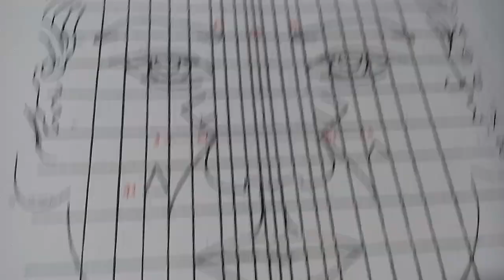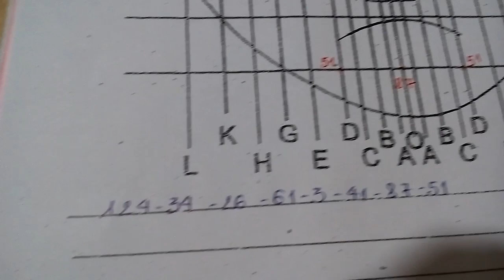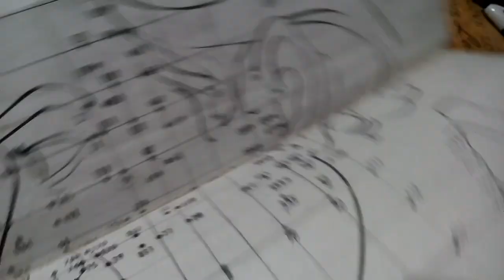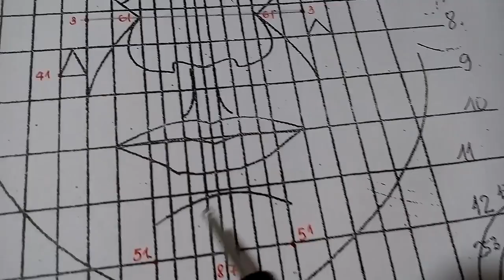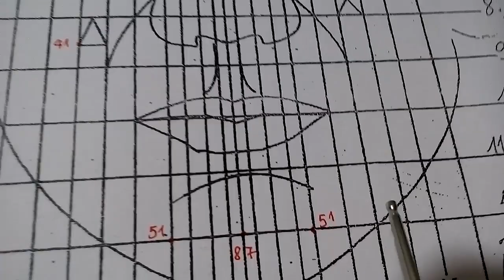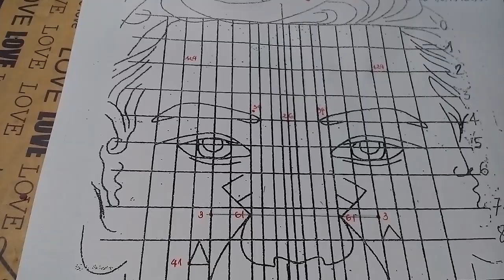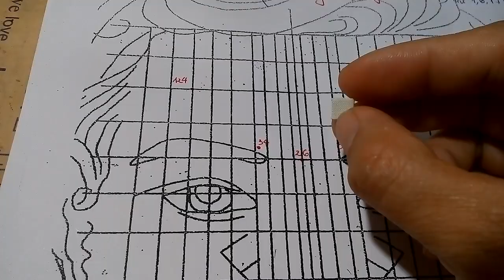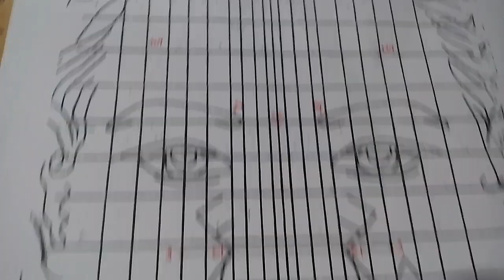Chữa bệnh vẩy nến cho người huyết áp cao bằng DIện Chẩn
Người không huyết áp cũng áp dụng được nha